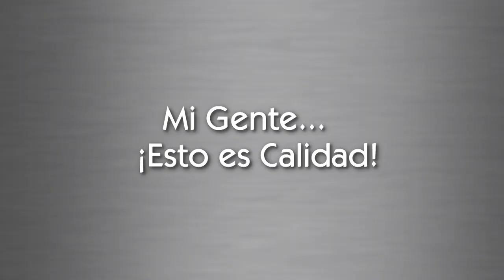Entrevista Juan Carlos Pichardo 1/2